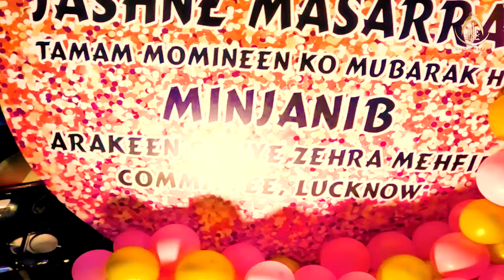झूठे को सच्चा लिखा | Danish Faizabadi | Jashne Masarrat | Rauza-e-Zainabia, Lucknow | 2024